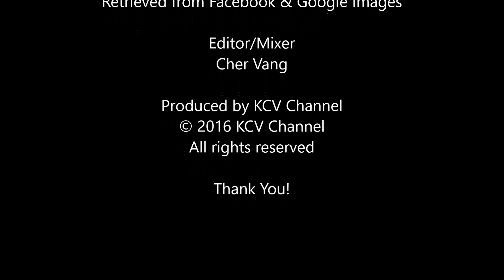Neejneeg “Nkauj Ntsuag Nrog Npua Pw”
Title: Neejneeg “Nkauj Ntsuag Nrog Npua Pw”
Story Teller: Cher Vang
Soundtracks:   Lub Neej Ntsuag by Luj Yaj
  Niam Tix Tuag Tseg by Txoov Lis
  Raj Nplaim artist unknown
Warning: Txwv tsis pub leej twg coj must so rau any social media sites ntxiv yam tsis tau kev tso cai los ntawm KCV Channel.

Editor/Mixer: Cher Vang

Nqua Hu: Yog nej leej twg muaj video, dabneeg, sabsijhuam, kwvtxhiaj thiab lwm yam ua nej